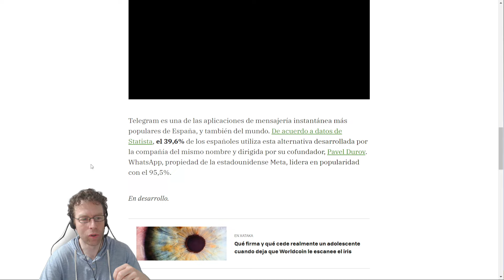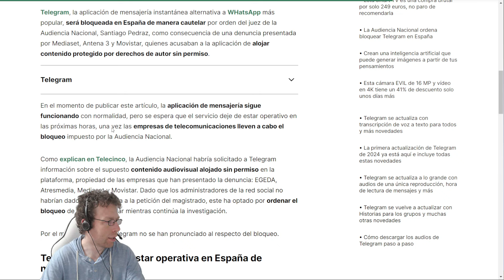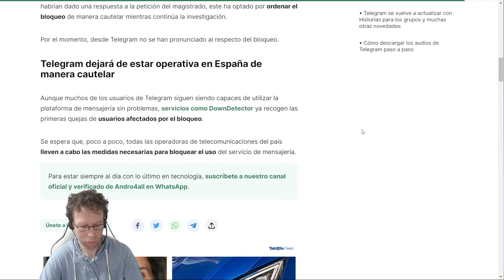ÚLTIMA HORA: BLOQUEAN TELEGRAM en España